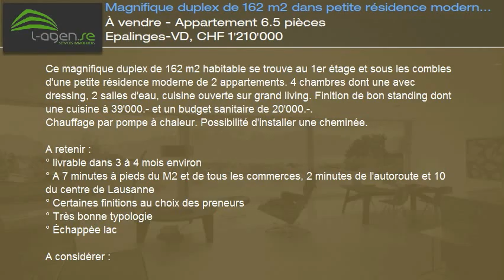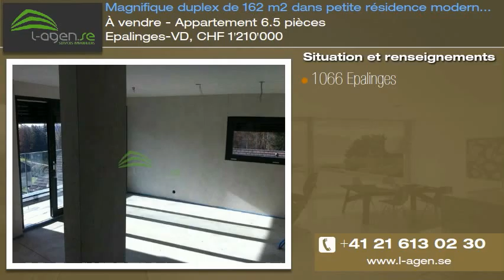À vendre - Appartement 6.5 pièces Epalinges-VD, CHF 1'210'000